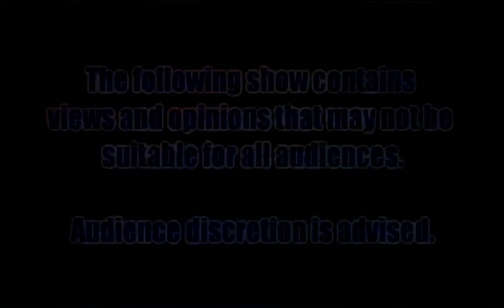Thespian Talk - Episode 125 (Grand Deconstruction)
As last week's show went live, the Grand Jury decided to NOT indict Darren Wilson in the death of Michael Brown.  Gomer, Cat, and special guest GonzoLink discuss everything that's been going around since that day.